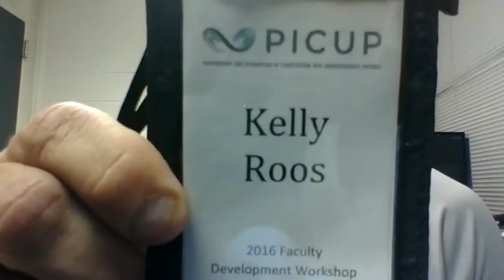PICUP May 2017 Meeting